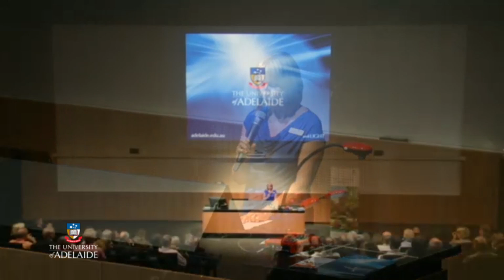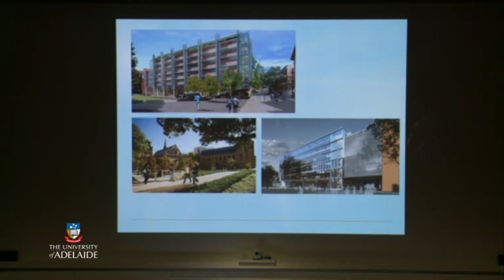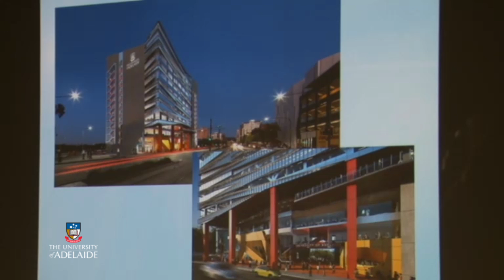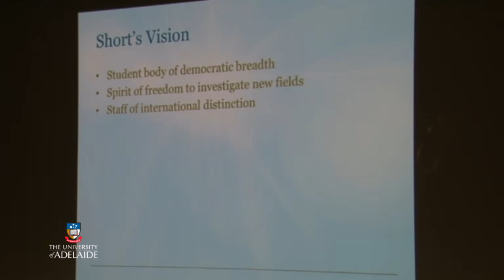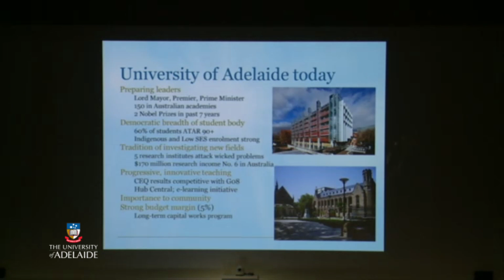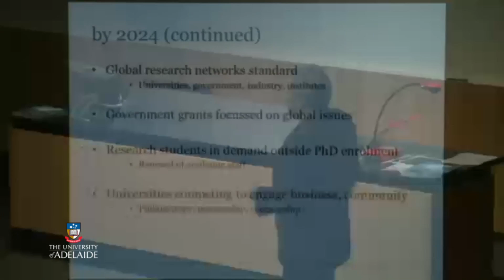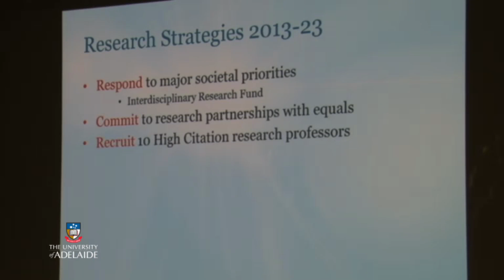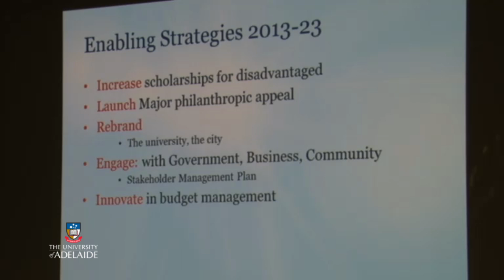Adelaide Alumni Presentation - Beacon of Enlightenment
The Vice-Chancellor and President, Professor Warren Bebbington, warmly invites you to a presentation of the Beacon of Enlightenment: Strategic Plan 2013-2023 and to hear about his future plans for the University of Adelaide.